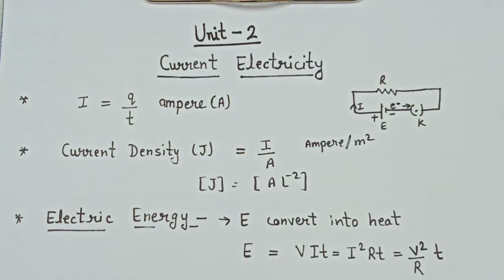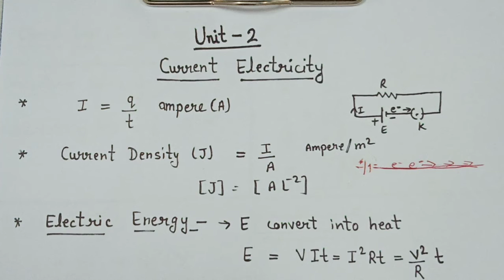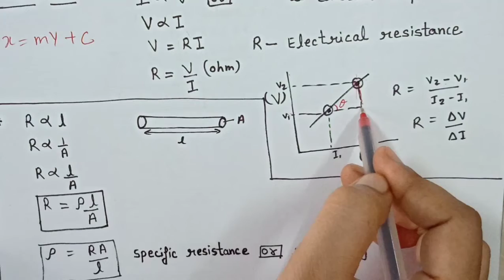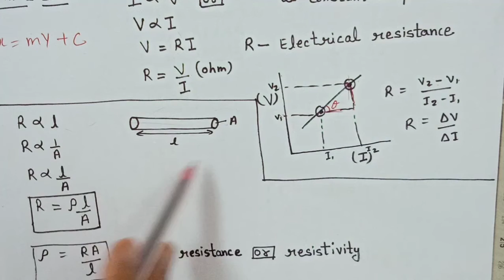12th (Physics) Unit-2 Current Electricity (Part-1) by Vandan Maam